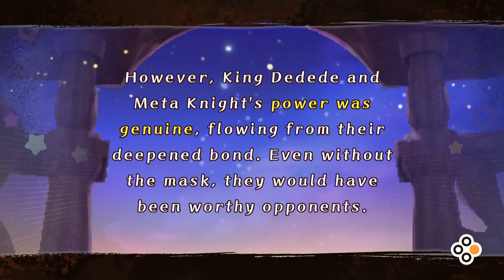Kirby Fighters 2 - Final Boss - FInal Chapter - DESTROYED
Twitter.com/avatarnico